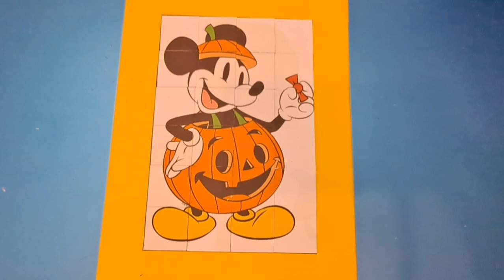halloween minnie mouse mickey mouse minnie mouse donald duck goofy jigsaw puzzle